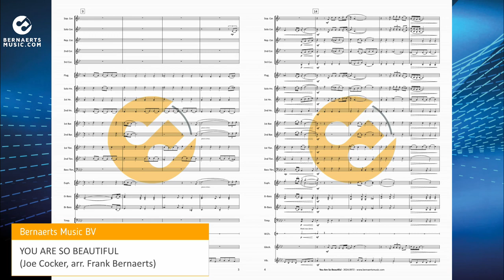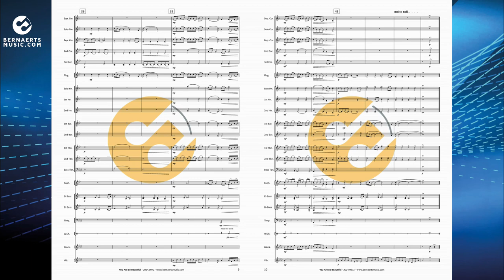YOU ARE SO BEAUTIFUL - Joe Cocker, arr. Frank Bernaerts - Brass Band Version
“You Are So Beautiful” is a song written by Billy Preston and Bruce Fisher and was first released in 1974. Later that same year, English singer Joe Cocker released a slower version of the song on his album “I Can Stand a Little Rain”. Joe Cocker’s version was released as a single in November 1974. It became Joe Cocker’s highest-charting solo hit in the United States. Many artists covered “You Are So Beautiful”. The song has also been featured in numerous movies and television shows. This skilfully arrangement is written by Frank Bernaerts.